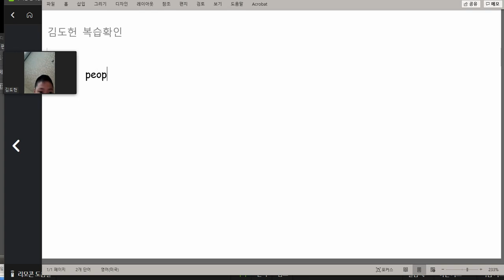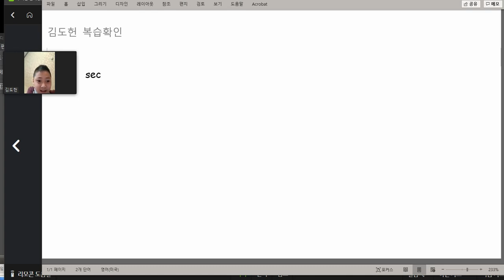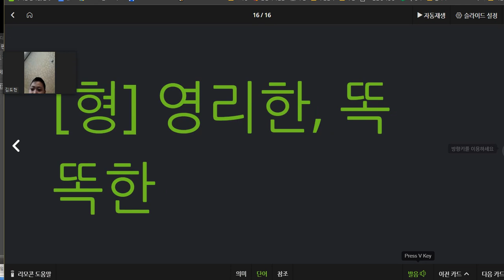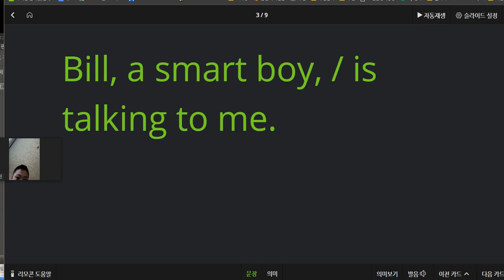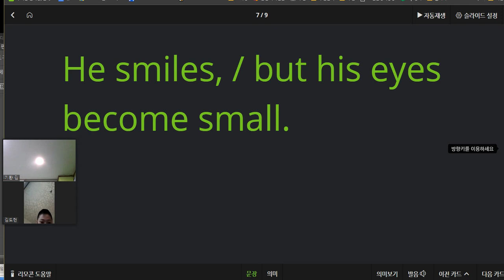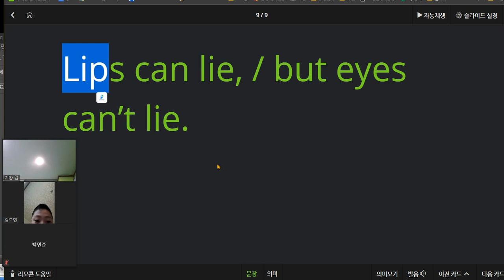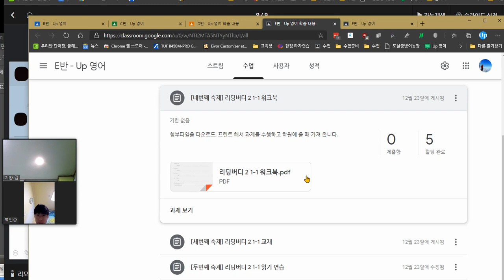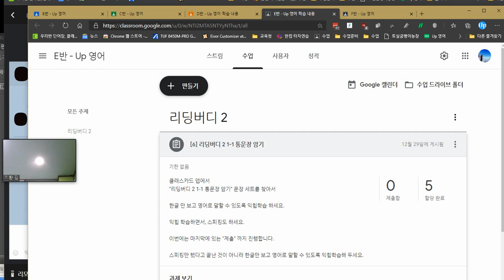김도헌 2020 12 30 단어